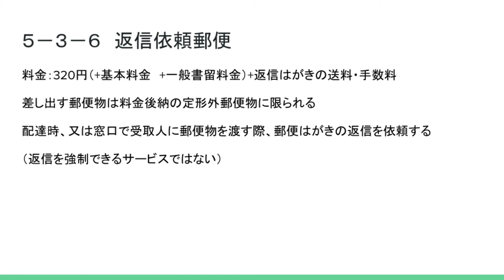ゆうTube20'13「書留（返信依頼）」【郵便いろいろ解説シリーズ改】